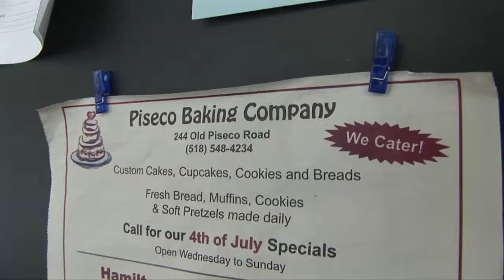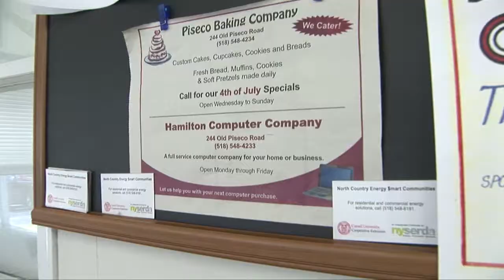Finding Your Passion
Gwen & Charles Hilligrass